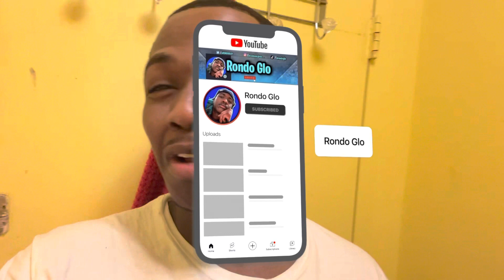Thea Breaks Up With Damon‼️😳😬All American Homecoming 2x07 Review ‼️